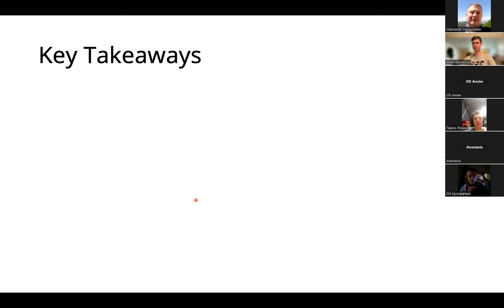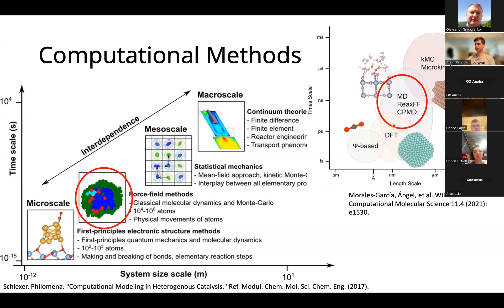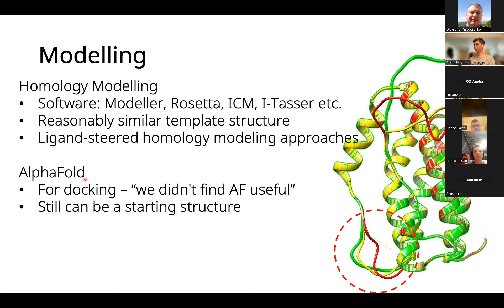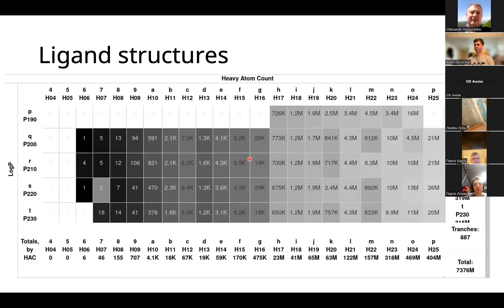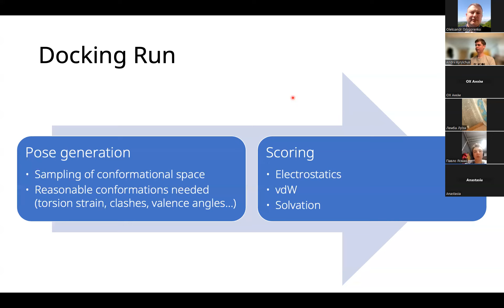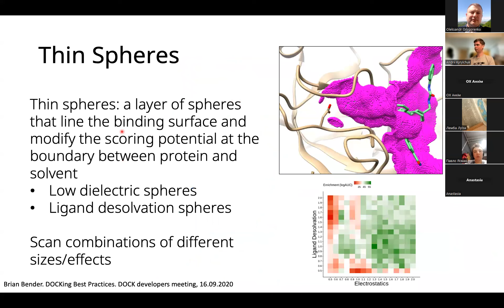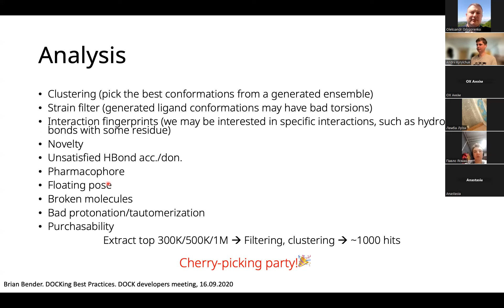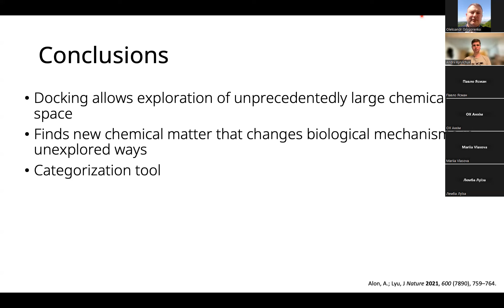До лекції 14. Молекулярний докінг. Запрошена лекція Кирильчука А.А., UCSF (2023)